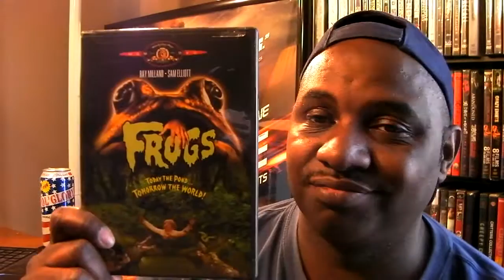TMR - Day #4 Thursday - Frogs (1972)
Frogs is a 1972 horror film directed by George McCowan. The film falls into the "eco-horror" category since it tells the story of an upper-class U.S. Southern family who are victimized by several different animal species, including snakes, birds, and lizards, as well as the occasional butterfly. Nature, the movie suggests, may be justified in exacting revenge on this family because of its patriarch's abuse of the local ecology